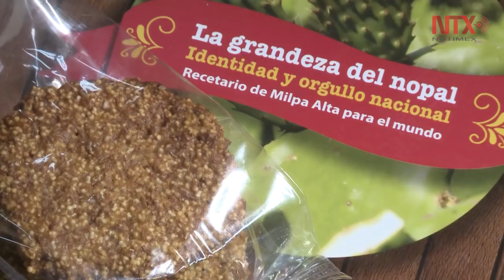Mujer emprende negocio con transformación del nopal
Anastasia Guzmán es productora de nopal en Milpa Alta, hoy además del cultivo de esta verdura hace galletas a base de nopal, amaranto y naranja.